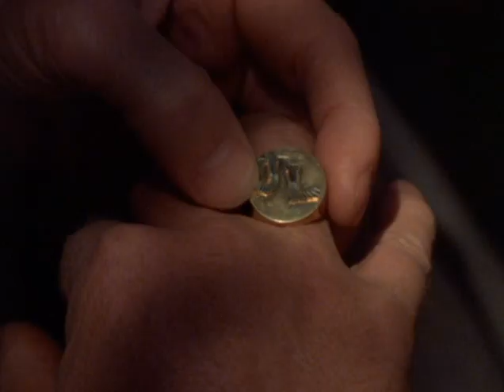The Hand Trailer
The story of a successful graphic novelist who loses his hand because his wife is an idiot. Obviously they can't find the hand after the accident so it comes to life and starts killing everybody. Your typical plot for a great horror movie. Michael Caine even gets choked unconscious by his severed and unstoppable hand, which leads to a stay in the loony bin.